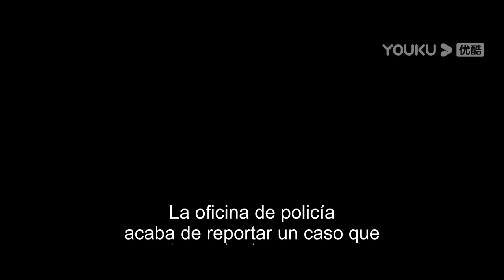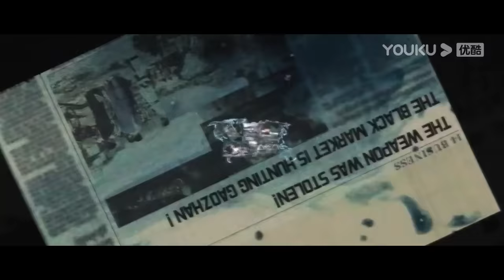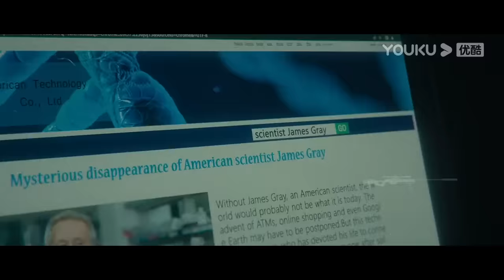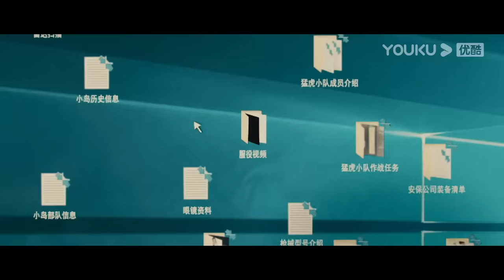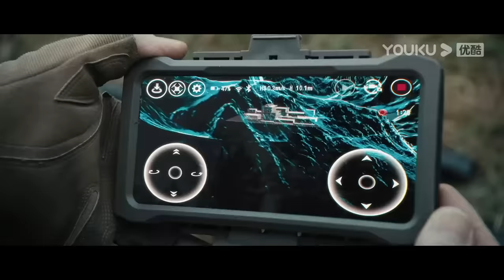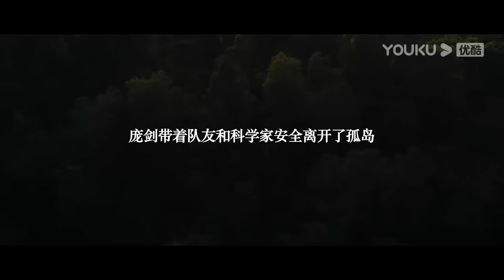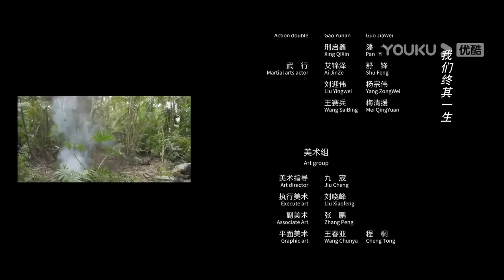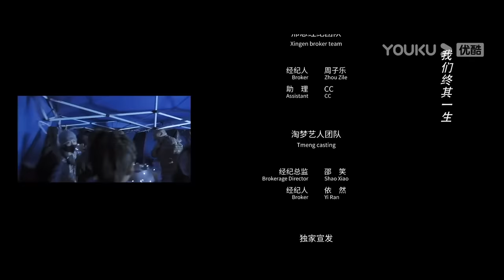Película SUB español [Venganza de francotirador]: Batalla del francotirador | Acción/Aventura |YOUKU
★Género: Accíon/Aventura
★Protagonistas: Yu Rongguang / Xing En / Hong Shuang / Yu Berlin / Wu Jingxuan / Guo Munyu / Zhang Xun / Zhai Shenglong / Yan Desheng
★Director: Yan Jia

[Venganza de francotirador] Cuando el equipo Storm sufre una emboscada de un equipo fantasma durante una misión de escolta, el líder del equipo, Gao Zhan, escapa de la muerte después de que sus compañeros den su vida para cubrirles. Seis meses después, Gao Zhan y los Tigres de Pang Jian vuelven a enfrentarse al Equipo Fantasma para rescatar a los científicos. En el proceso de rescate de los rehenes, van descubriendo poco a poco una enorme conspiración entre bastidores. Gao Zhan y los Tigres vuelven a caer en una emboscada y se ven forzados a una lucha desesperada, pero resulta que todo está en el plan de Gao Zhan.